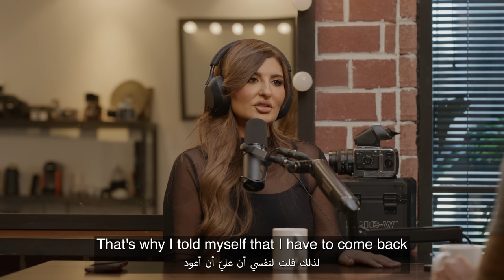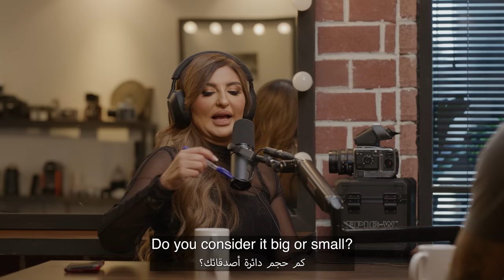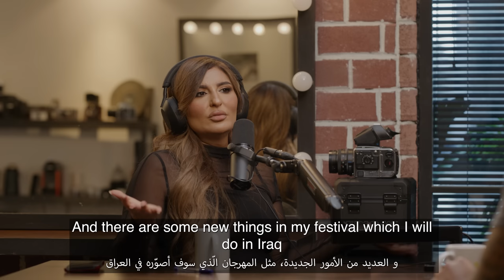Hikmat Wehbi Podcast #61 Shatha Hassoun The Star, شذى حسون النجمة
شذى أمجد الحسون من مواليد 3 مارس 1981 في الدار البيضاء ، المغرب) ، اشتهرت باسم شذى حسون ، مغنية عراقية من أصل مغربي صعدت للفوز بالموسم الرابع من برنامج المواهب التليفزيوني العربي ستار أكاديمي العالم العربي. . كانت أول امرأة عربية تفوز بالمسابقة. وهي حاليا واحدة من أشهر المطربات في كل من منطقة الشرق الأوسط والمغرب العربي ، ويشار إليها باسم "ابنة بلاد ما بين النهرين”.

Shatha Amjad Al-Hassoun born 3 March 1981 in Casablanca, Morocco), better known as Shatha Hassoun, is a Moroccan-Iraqi singer who rose to fame as the winner of the 4th season of the pan-Arab television talent show Star Academy Arab World. She was the first Arab woman to win the competition.[2] She is currently one of the most popular singers in both the Middle East and the Maghreb region, and is referred to as the "daughter of Mesopotamia".

Time Stamps
[02:56] How sustainable is an artist’s success in general with social media?
[06:46] Does social media put pressure on you to create a certain type of music?
[08:08] Do you have copyrights when people use the content of an artist?
[10:44] Where have you been lately?
[17:37] Being a romantic person and how it affects her life.
[21:13] Do you think that men have more privilege than women?
[29:26] Do you regret this period of your life?
[31:12] Is your desire from having kids will stops to continue your work?
[33:55] How did you start and what about star academy?
[36:19] What was your parent’s reaction when you start singing?
[42:29] What do you tell to people who immigrated?
[43:50] Shatha sings a song of Fadel Chaker.
[45:02] Do you forgive Fadel Chaker for his mistakes?
[47:20] How much does the audience affect your personal life?
[50:47] Do you have a big or small circle of friends?
[54:20] If you find the right partner would you leave your career?

Our podcast is also on Amazon Music, Pocket Casts, Radio Public, Stitcher, and Overcast.

حكمت_وهبي#
حكمت_وهبي_بودكاست#
بودكاست#